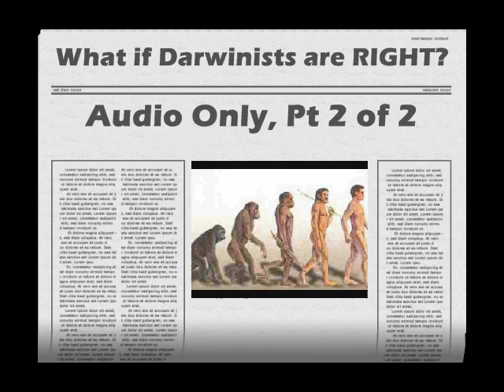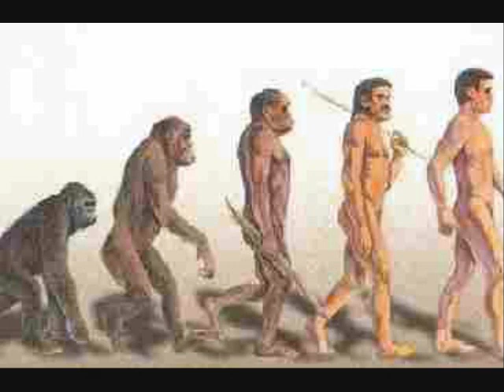What if the neo-Darwinians were Right? Part 2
. If you want a longer explanation, I wrote about the problem years ago in . That piece needs editing, and is windy.  A shorter, better piece which offers NON-GOD taxonomic alternatives to the evolution conundra, is

For if the neo-Darwinian version of 'evolution' were actually proven and true, it would have absolutely no impact on the Bible, on the God question, or anything of that sort:  one still can't account for how 'evolution' got started.  The origin of the universe and its processes remain unexplained.  Birth processes are still not explained.  Processes of any kind from either nothingness or an always-there Landscape/SteadyState/Multiverse/Multidimensional 'universe -- none of that would be explained.  For, even neo-Darwinian 'evolution' is at best explicative of 'middle data', kinda like being able to account for the balance of your checkbook at the middle of the month, but not at the BEGINNING of the month.

So all this debate over evolution between atheists and Christians, is irrelevant to the God question, and is harmful to true and properly-secular, science.  Please understand:  religion sickens me.  I don't want to see it taught in the classroom.  Once you open that door, you can't shut it.  Which religion's idea of origin do you include?  Or, exclude?  Yikes!

So as I try to explain, neo-Darwinian 'evolution' CANNOT be true, because it violates every fundamental law of math, physics, and biology.  Unfortunately, other types of propagation are lumped under the Darwinian 'roof' to make the Darwinian portion of the 'theory', seem true or even plausible.  So that's why so many sadly misinformed kids in their 20's, think that they are smart to believe into what is essentially, a Peter Pan form of magic, as if scientific fact.

I really wish neo-Darwinism were true, because I've been a sci-fi fan ever since The Time Machine came out in comic book form (I was a kid, back then).  Its ideas are elegant, poetic.  Cute.  Everything starting at one magic moment with one magic set of proteins, like magic beans.  But alas, no evidence supports that.

Other ideas of 'evolution' are more supported, but on closer examination they aren't really evolution, but:  mere propagation repeated over and over without the phyla really changing, or hybridization (again, phyla stay stable), or limited mutations which never rise to the TRANSmutation Darwin envisaged.

Mind you, Bible has God decreeing what can be seen as ANY kind of 'evolution', in Genesis 1:24-25, at least for sea and then land life.  But not, for man.  Per Bible, man isn't biological at all, but the SOUL, 'in Our Image' (meaning, God's).  The body is just a house man walks in -- whether that house (as David explains in Psalm 139's always mistranslated Hebrew) was initially some bent-over apelike structure, who knows.  'Dust of the ground' is poetic for organic, biological material, and only applies to the NOT human, body.  The human is not human until the soul is breathed directly BY God, into the body at birth, Genesis 2:7 and about 500 other verses (which I'll eventually cover in the balance of my Prolife Blasphemy playlist).

So what if the Darwinians were right?  All math, genetics, and physics would be turned upside down, in which case the underpinning of Darwinianism would have to be revisited de novo.  But the God thingy?  No effect at all.  So don't feel threatened by the atheists who hallucinate that 'evolution' somehow proves the Bible wrong.  It proves nothing regarding God, esp. in light of Genesis 1:24-25, versus 26-27 and 2:7.  Sigh.